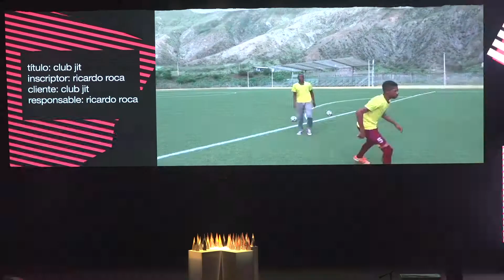Lux Awards 2017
¡Esto fue la celebración más grande de ideas extraordinarias en comunicación, creatividad e innovación de Ecuador!